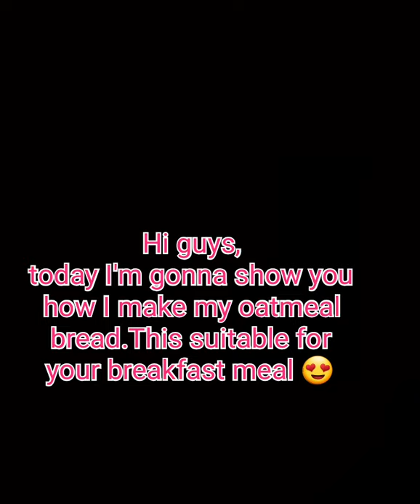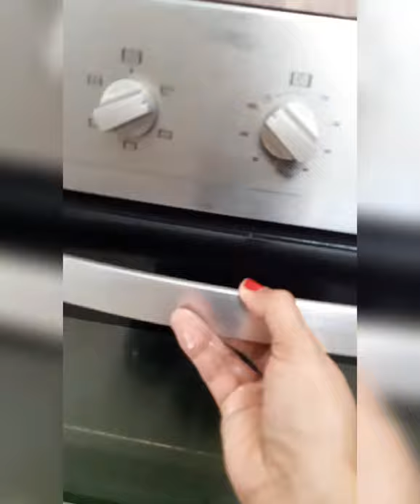How To Make Whole Wheat Bread|by:Lhen's Cakes Corner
This really good for your Breakfast or for your tea time.

Ing.
 2 cups Whole Wheat Flour
1/2 cup Bread Flour
2 tsp. Dry Yeast
2 tbsp Sugar
1 tsp Salt
1 cup Milk
2 tbsp Olive Oil
1 Egg